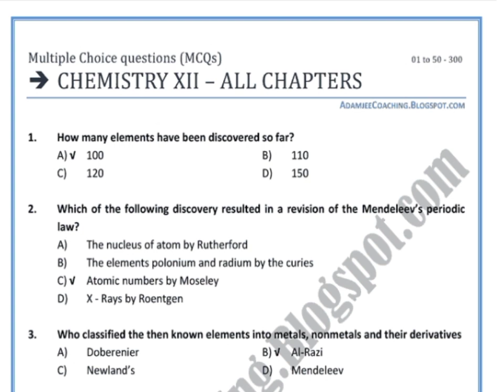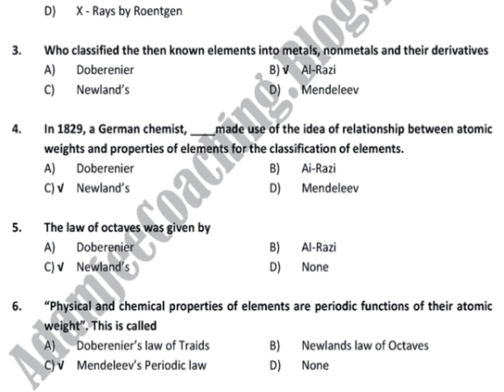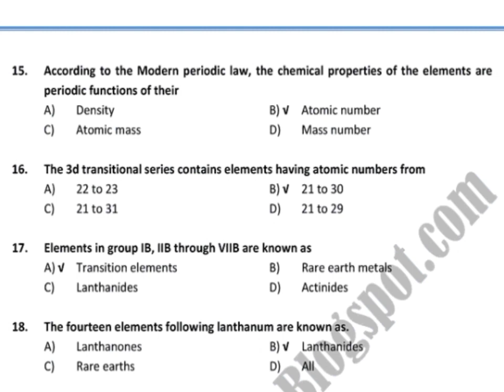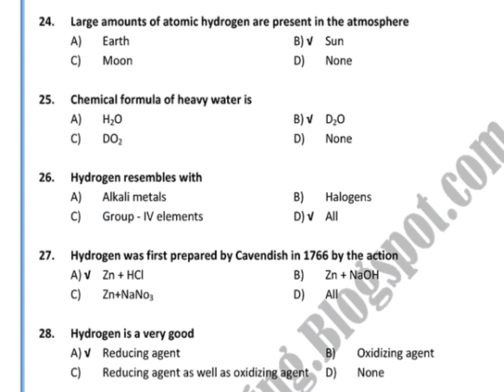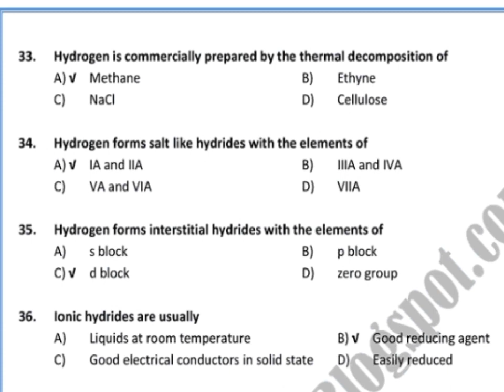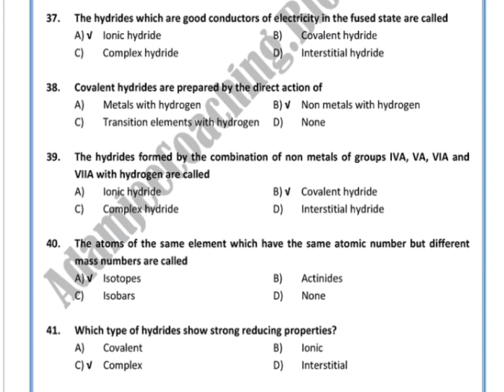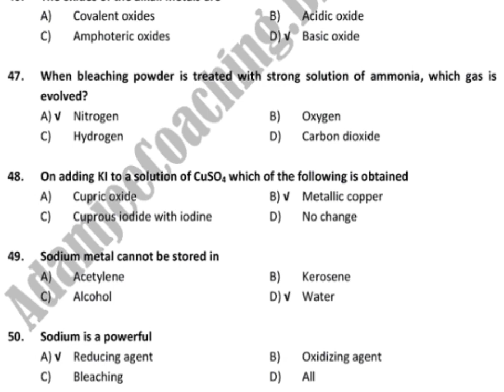50 Chemistry Mcqs| Class 12 | All Chapters